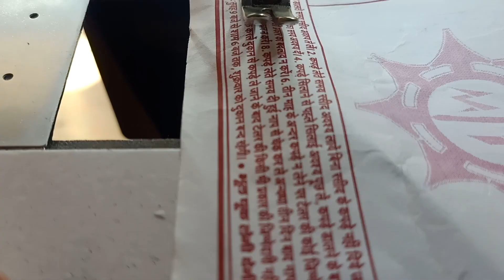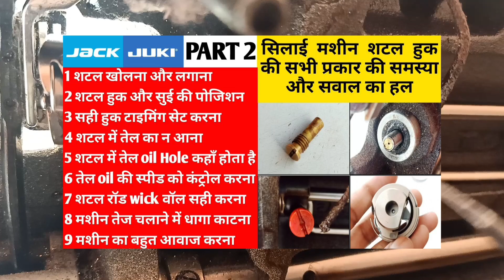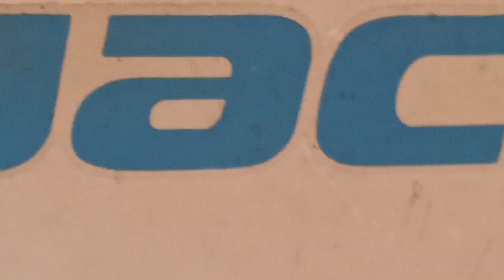Juki, Brother, Jack, sewing machine red scrue setting | shuttle oil setting Jack machine problem